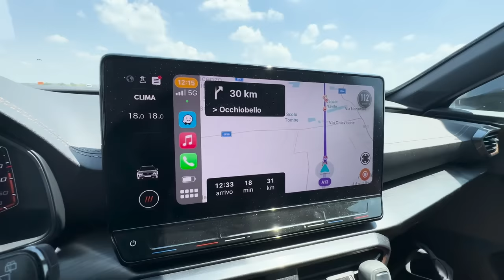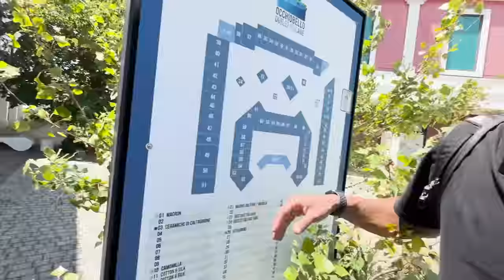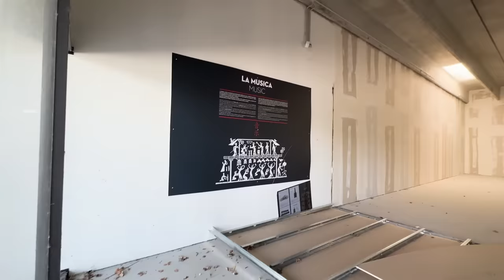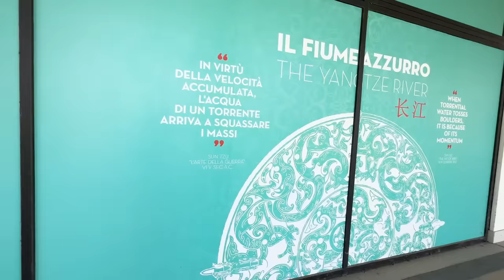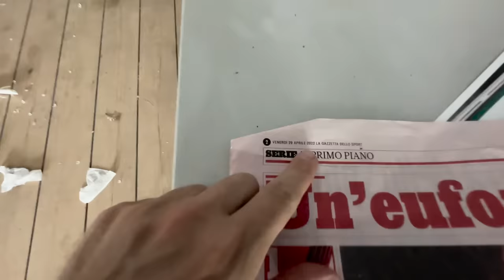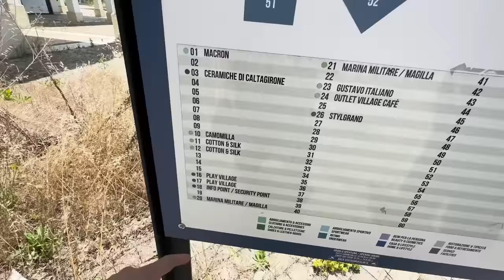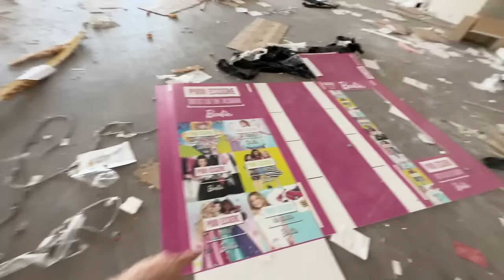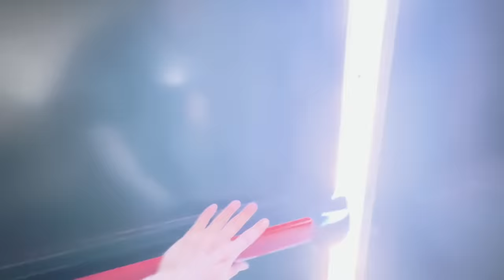ENTRIAMO IN UN ENORME CENTRO COMMERCIALE ABBANDONATO NEL 2021 - SIAMO FINITI IN UNA ZONA DI SPACCIO?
Che vergogna.